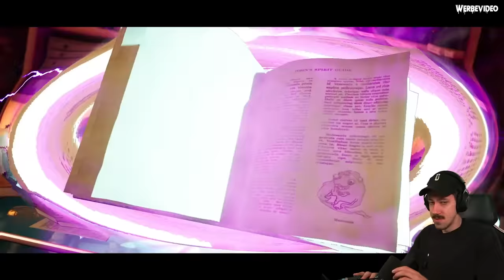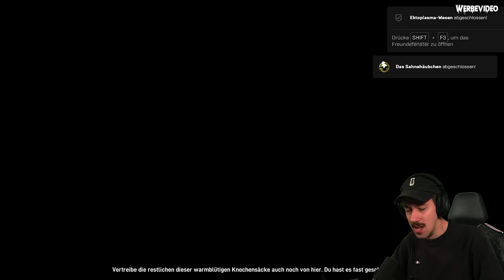Quasi DBD, aber in Ghostbusters: Spirits Unleashed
WERBUNG
Wenn ihr Ghostbusters: Spirits Unleashed selber ausprobieren wollt, dann macht das gern über diesen
Benutzt dafür auch gern meinen Creator Code "HandOfBlood"

►Jetzt Kanalmitglied werden:
Benutzt gern meinen Creator Code "HandOfBlood"

Geist oder Jäger! In dem asymmetrischen Geisterjäger-Spiel von IllFonic Ghostbusters: Spirits Unleashed kannst du es dir bald aussuchen. Spiele auf verschiedenen Plattformen allein oder mit bis zu vier Freunden.